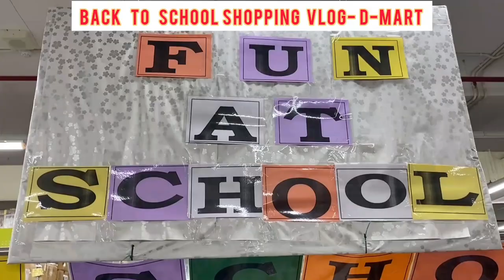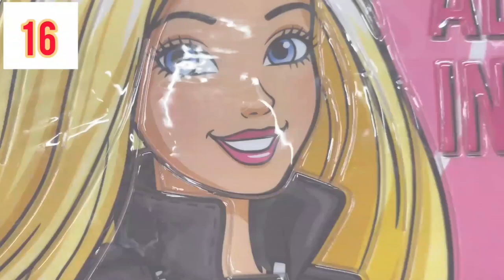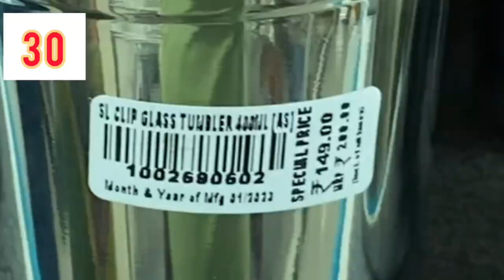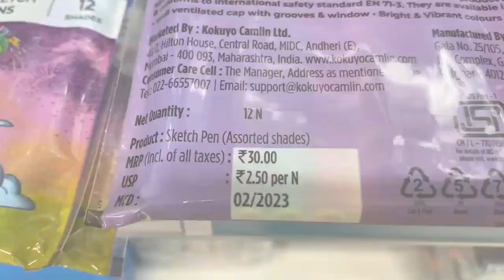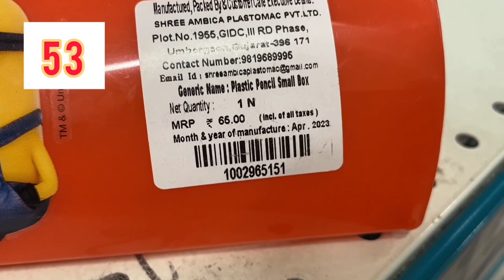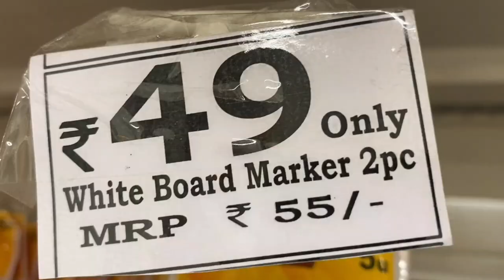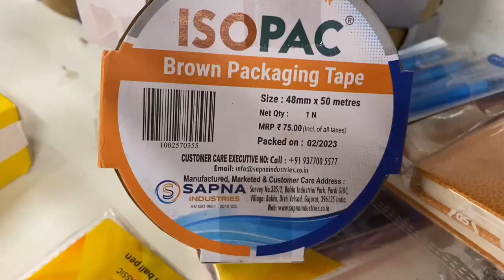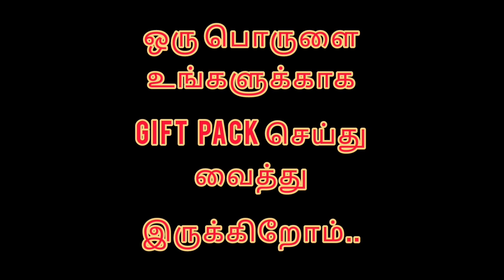குழந்தைகள் School Opening Shopping @ D Mart / D-MART shopping / Back to school / tamil shopping Vlog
Back to school shopping vlog Tamil.

D mart vlog

DMart is a one-stop supermarket chain that aims to offer customers a wide range of basic home and personal products under one roof. Each DMart store stocks home utility products - including food, toiletries, beauty products, garments, kitchenware, bed and bath linen, home appliances and more - available at competitive prices that our customers appreciate. Our core objective is to offer customers good products at great value.

DMart was started by Mr. Radhakishan Damani and his family to address the growing needs of the Indian family. From the launch of its first store in Powai in 2002, DMart today has a well-established presence in 324 locations across Maharashtra, Gujarat, Andhra Pradesh, Madhya Pradesh, Karnataka, Telangana, Chhattisgarh, NCR, Tamil Nadu, Punjab and Rajasthan. With our mission to be the lowest priced retailer in the regions we operate, our business continues to grow with new locations planned in more cities.

The supermarket chain of DMart stores is owned and operated by Avenue Supermarts Ltd. (ASL). The company has its headquarters in Mumbai.

* The brands D Mart, D Mart Minimax, D Mart Premia, D Homes, Dutch Harbour, etc are brands owned by ASL.

Grand Square Mall, 46, 1st Main Rd, V.O.C Nagar, VGP Selva Nagar, Velachery, Chennai, Tamil Nadu 600042.

🍼 bottle
Floor 🧹 cleaning
Dish washer 😱
Aluminium sheets
Tissues 🗯️
Lunch boxes 🤤
Storage box 🗄️
Stool and chair 🪑
Detergent powder 🛍️
Plastic 💊

Bag packing school opening preparation

School stationary shopping

Shopping for school reopening

School shopping video

Shopping vlog

School stationary haul

Shopping

School

Preparing for back to school.

School supplies for 10 kids

School supply shopping vlog at dmart

School supply shopping vlog

Back to school shopping spreel

Back to school supply shopping + haul